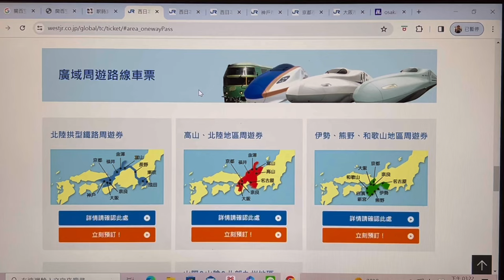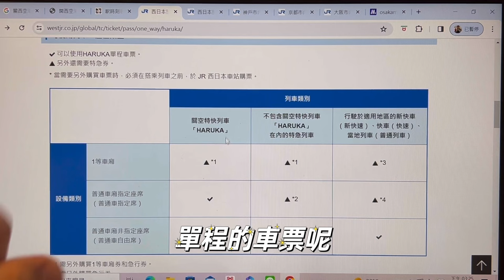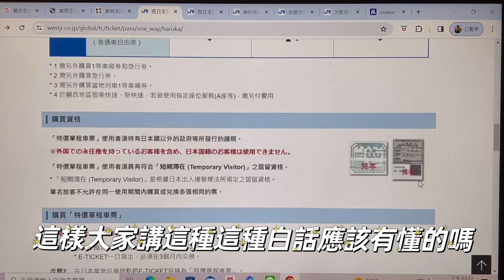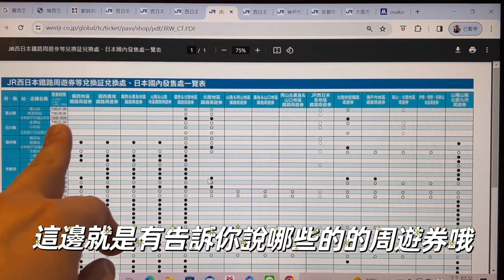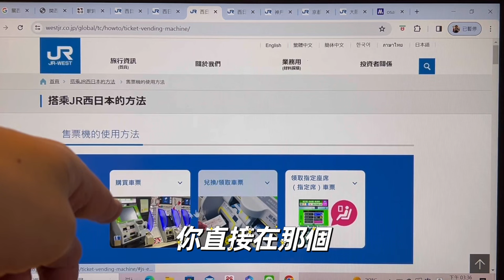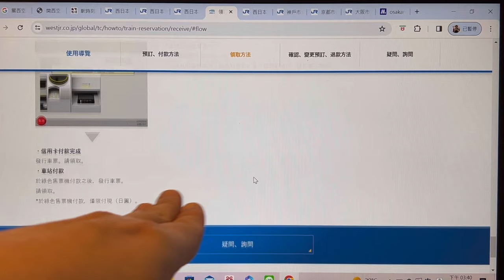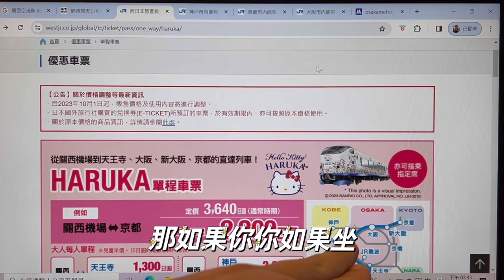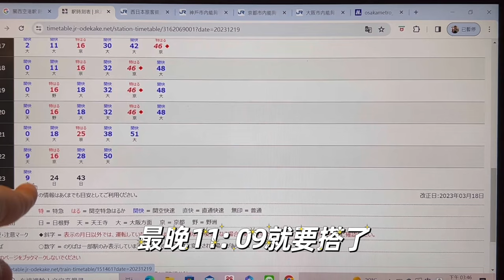說明最新2024年關西機場JR HARUKA 的購票及搭乘方法，關空快速列車搭乘時機為何？京都、大阪、神戶、奈良選擇好的交通方式很重要，King Chen旅遊分享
King Chen作品：
開始在關西自助旅行
東京自由行終極指南